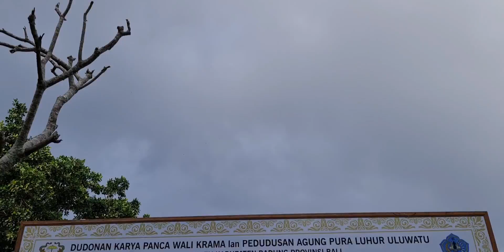PANCA WALIKRAMA LAN PADUDUSAN AGUNG RING PURA ULUWATU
Menjelang Upacara Pancawalikrama dan Padudusan Agung Ring Pura Luhur Uluwatu Kami Berkesempatan Nangkil dan Mepunia.
Dumogi Upakara Memargi Antar.
Rahayu.